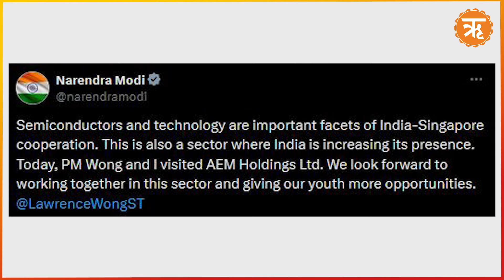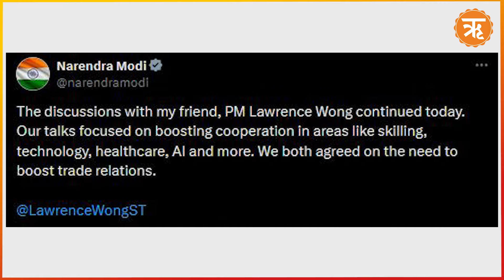Modi in Singapore : প্রচুর কর্মসংস্থানের সুযোগ হতে পারে ভারতে!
সম্প্রতি সিঙ্গাপুরের শীর্ষস্থানীয় ব্যবসায়িক নেতাদের সঙ্গে সাক্ষাৎ করেন প্রধানমন্ত্রী নরেন্দ্র মোদী। এঁদের মধ্যে ছিলেন, ব্ল্যাকস্টোন সিঙ্গাপুর, টেমাসেক হোল্ডিংস, সেম্বকর্প ইন্ডাস্ট্রিজ লিমিটেড, ক্যাপিটাল্যান্ড ইনভেস্টমেন্ট, এসটি টেলিমিডিয়া গ্লোবাল ডেটা সেন্টার এবং সিঙ্গাপুর এয়ারওয়েজের সিইও। প্রত্যেকেই প্রধানমন্ত্রীর সঙ্গে দেখা করে ভারতে বিনিয়োগের প্রতিশ্রুতি দিয়েছেন।